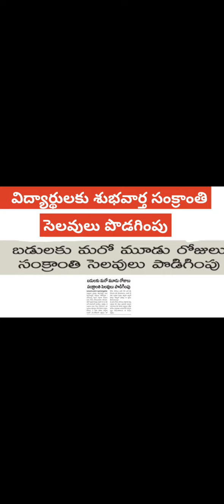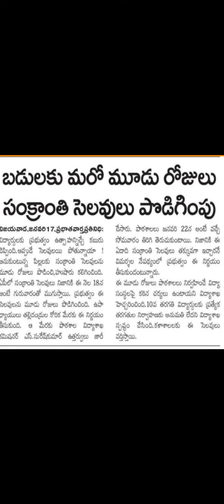Pongal Holidays Extended For Schools || Ap School sankranti Holidays || Ap School latest News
Ap School Holidays list In 2022 || FA1,FA2,FA3,FA4 ,SA1,SA2 Exam  || School holiday
Pongal Holidays Declared For Schools || Ap School sankranti Holidays || Ap School latest News
Ap School Holidays list In 2024 || Ap college Holidays list In 2024 || School holidays || College